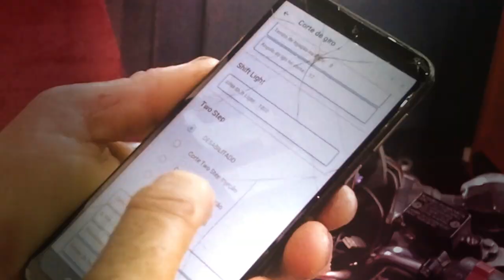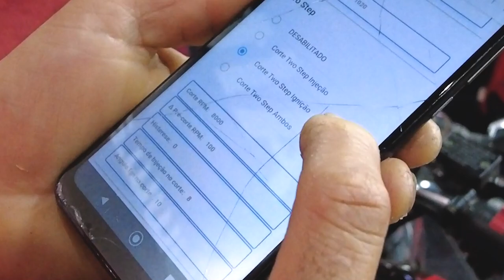LIGUEI A START 470cc COM TBI DE XT660 E BOMBA DE BLAZER